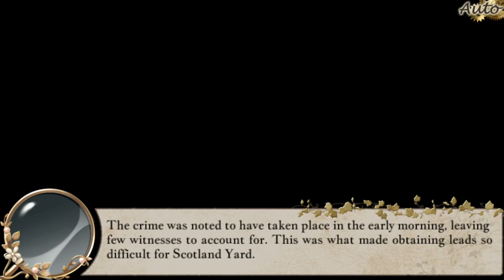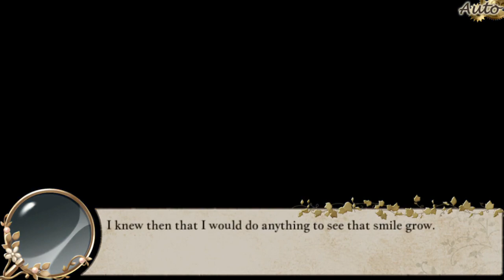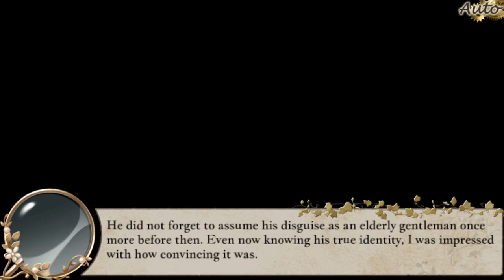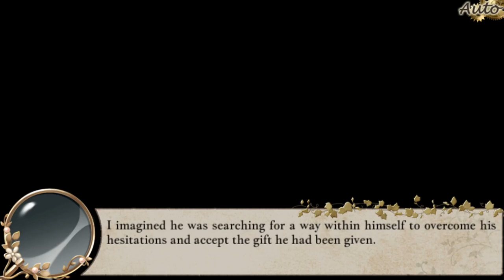London Detective Mysteria / Episode 11: The Distress of Sherlock Holmes (PS Vita Gameplay)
Eschew the frivolities of Victorian-era London high society and instead delve into the curiosities that lie hidden in London’s darkest corners in London Detective Mysteria. Playing as the heiress of House Whiteley, players will name their own Lady Whiteley as they investigate London’s mysteries and interact with personalities inspired by famous historical and fictional characters including Detective Holmes, Jack the Ripper, and more. Players must choose their words carefully as they interact with other characters, as their decisions throughout the story will not only determine special rewards but will also shape whether Lady Whiteley finds love or something more sinister in the shadows of Victorian-era London.